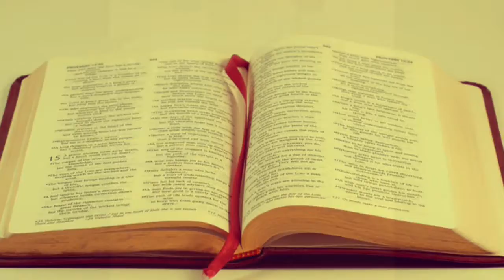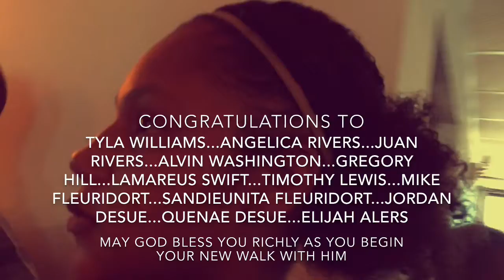FROM CRUSADE TO WATERY GRAVE